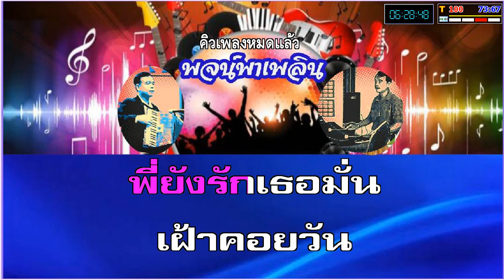จอมขวัญใจ คาราโอเกะ ทูล ทองใจ F